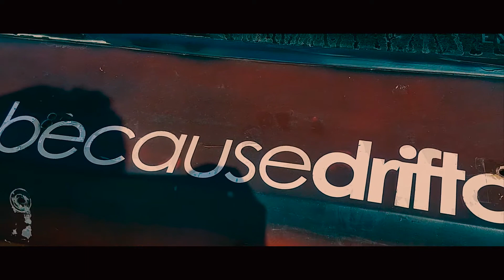Motorsports Enthusiasts | Mazda RX 7 FC | Four Wheel Nation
Four Wheel Nation is back with another video and this time, it is Motorsports enthusiasts featuring mazda rx 7 fc. This is one of the feasts like good guys auto show and sick whip car meet you have been seeing around us. We know all of you love videos like cops enjoys car meet and car lifestyle unity, but good guy car show is a great feast as well. Car guy autoshow focuses on portraying the neglected side of the car culture which seemed to have been ignored for a lot of time now.

Sick whip car meets is one of the finest examples we can find around of good guys carshow being neglected. Let’s face it, car guy show are worth attending no matter what type of vehicles we are going to witness over there. Car guys lifestyle unity is what convinces us to cover up car guy autoshows. All of these shows and events only convey one message to us and it is that car guys forever. We support car girls culture and there should be a proper platform for every to represent their talent and learn new things. Why do we spend so much time on cars like mazda rx7 fc drift build and differentiate between car girls vs non car girls and look for car meets tonight? It is only because we want to highlight the talent which many people don’t seem to care about. Four wheel nation focuses on promoting everyone. Let it be cars couple, motorsports culture in general or even car guys marriage. Our motto is simple, car guys for life, car guys forever.

There is nothing that can stop us from growing and making a solid name ourselves. That is exactly we are going to do now. Promote all the good guys auto show with mazda rx 7 fc in it and value motorsports enthusiasts who value car girls culture as well. It is car guys forever and car guys for life. Don’t hate, spread love and respect cars couple, motorsports culture and motorsports enthusiasts over all. Car guys for life!